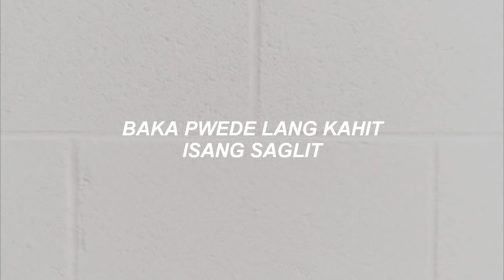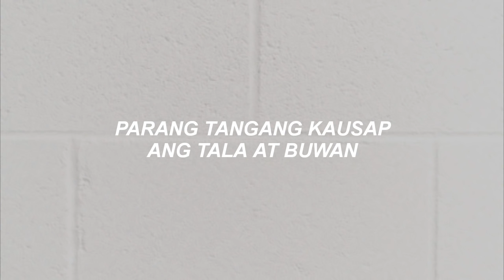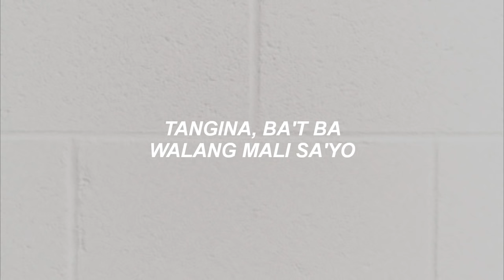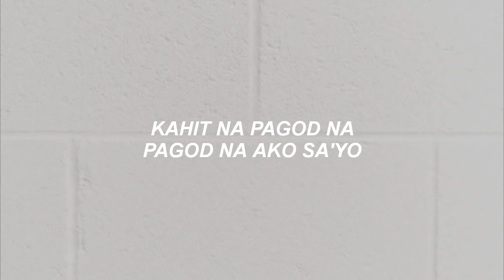Balang araw-I belong to the zoo lyrics